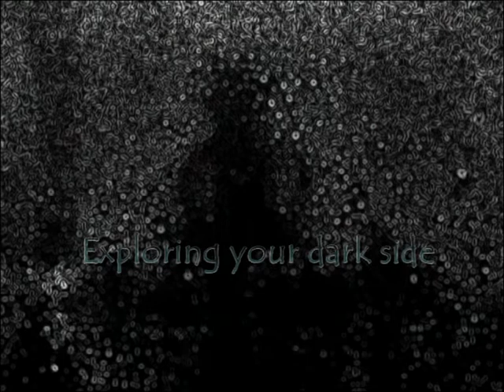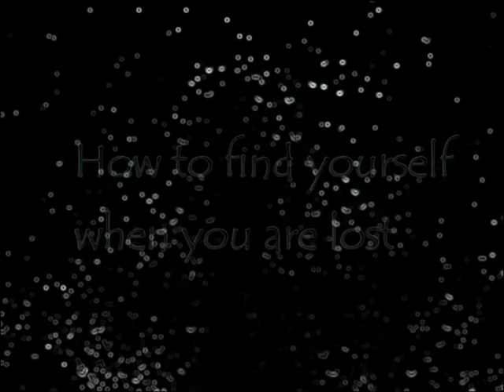Alan Watts speaks on (Mahayana) Buddhism, Hinduism, Christianity and meditation.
Explanations on religion and meditation.
0,00.19  On Buddhism
0.49.50  The rewards of a silent mind
1.17.34  Mahatma Gandhi and the Bhagavad Gita
1.42.53  Exploring your dark side
154.13  How to find yourself when you are lost
Фото: зеркальное отражение